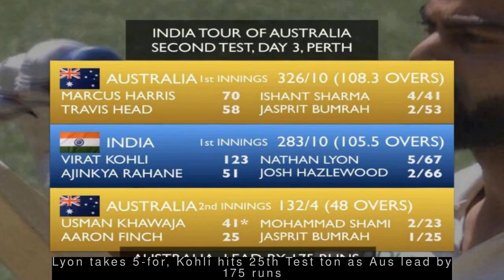Latest Sports News - Sindhu posts 300th career win, clinches World Tour Finals title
--- Sindhu posts 300th career win, clinches World Tour Finals title ---
  PV Sindhu defeated world number five Nozomi Okuhara of Japan to record her 300th career match victory across categories and clinch the BWF World Tour Finals women's singles title. Sindhu, who is ranked sixth worldwide, won the final with scoreline of 21-19, 21-17. It was the 23-year-old shuttler's first title victory in 2018, after having lost five finals this year.
 --- Lyon takes 5-for, Kohli hits 25th Test ton as Aus lead by 175 runs ---
  Australia ended the third day of the second Test in Perth at 132/4 in the second innings, leading India by 175 runs. Earlier in the day, Virat Kohli smashed his 25th Test hundred and off-spinner Nathan Lyon registered his seventh five-wicket haul against India. Pacer Mohammad Shami, who went wicketless in the first innings, took two wickets in the second.
 --- Only Don Bradman reached 25 Test tons in fewer innings than Kohli ---
  India captain Virat Kohli smashed his 25th Test hundred in his 127th innings during the second Test against Australia at Perth on Sunday. Only late Australian batsman Don Bradman had reached 25 Test tons in fewer innings (68) than Kohli. Sachin Tendulkar is the third fastest batsman to reach the milestone, taking 130 innings.
 --- Australia captain Paine calls Kohli 'big head' after being taunted ---
  India captain Virat Kohli taunted Australia captain Tim Paine after a caught-behind appeal against Paine was turned down in the final over on day three of the second Test. "If he messes it up, it's 2-0 (series lead for India)...who's going to talk then?" Kohli was heard saying. "You've got to bat first, big head," Paine promptly replied to Kohli.
 --- Finch taken to hospital after being hit on finger by Shami delivery ---
  Aaron Finch was driven to the hospital for X-rays after being hit on his right index finger while batting in Australia's second innings of the second Test today. Finch was retired hurt on the first ball of the 13th over after being smacked on the gloves by a short ball from Mohammad Shami. Finch scored 25 runs off 30 balls.